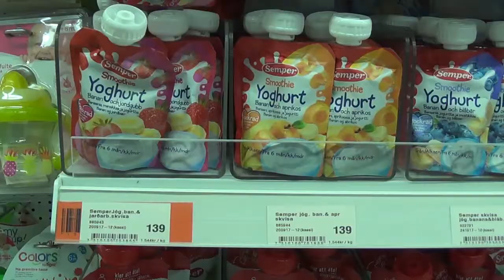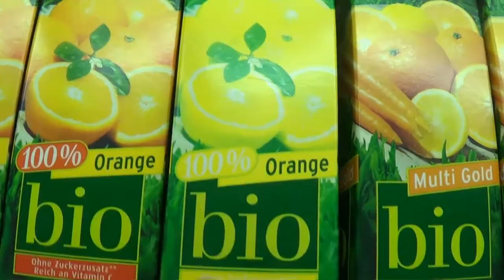Kristofer Going Looking For More Drinks found 14